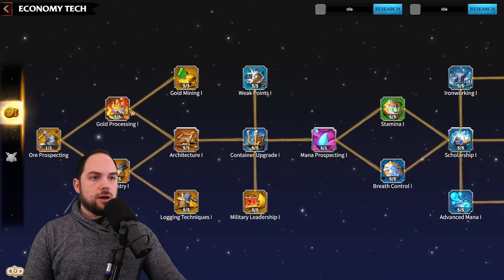First pass battle [whale server] Call of Dragons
The biggest battle in call of dragons history, massive server 32 pass 1 opening.

Cheers,
-Chisgule